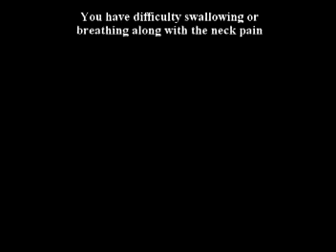A second book by Dr. Alimorad Farshchian just published.